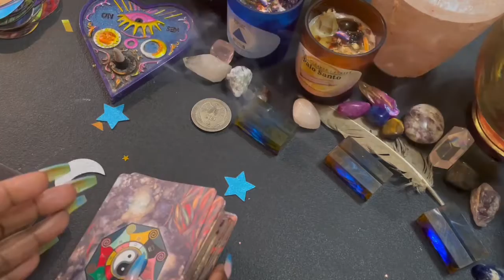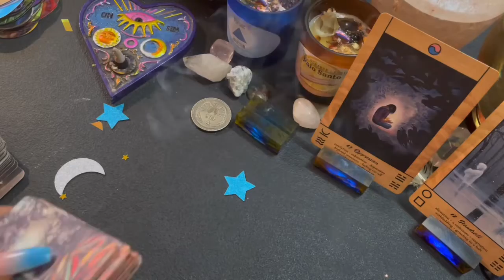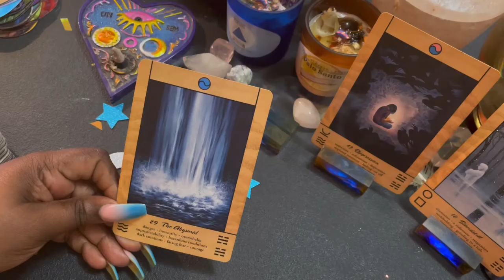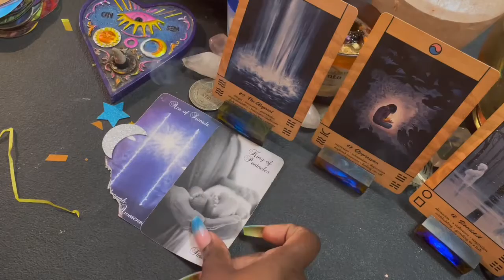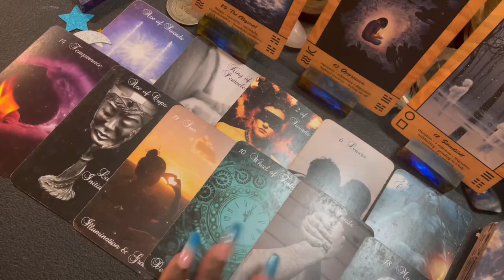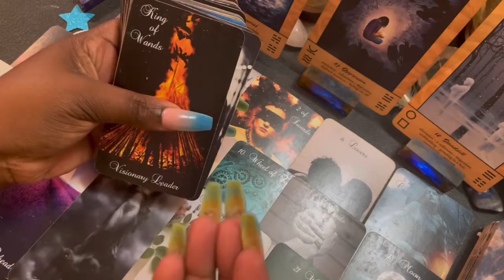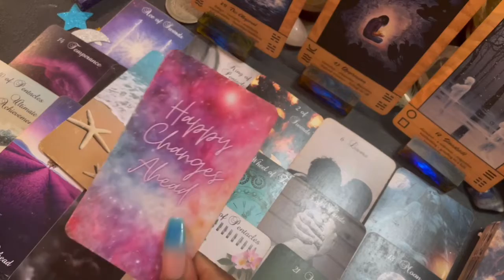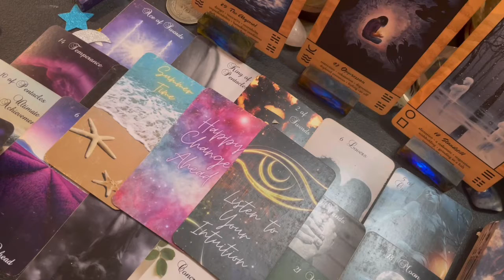Capricorn♑️ New Love after beartbreak is on the way💖😌🙏🏾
Capricorn Readig♑️💖